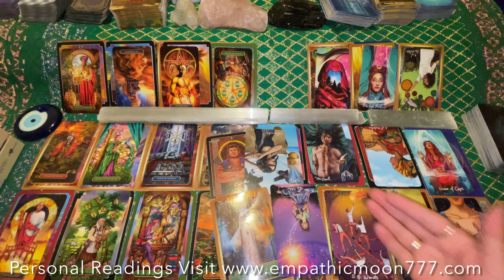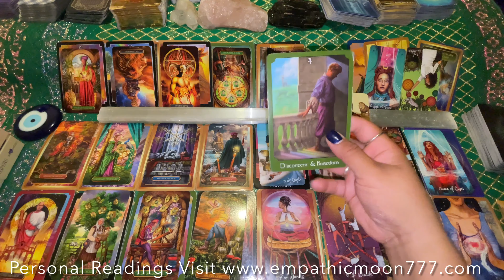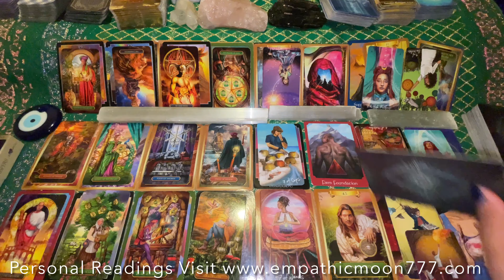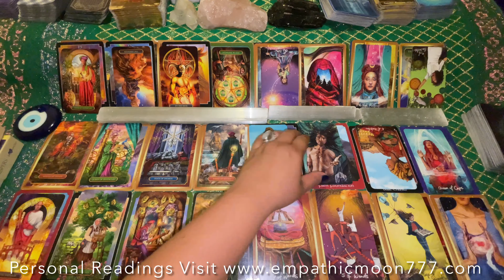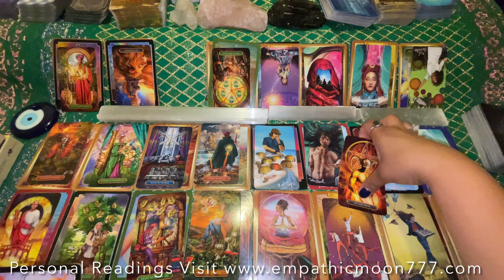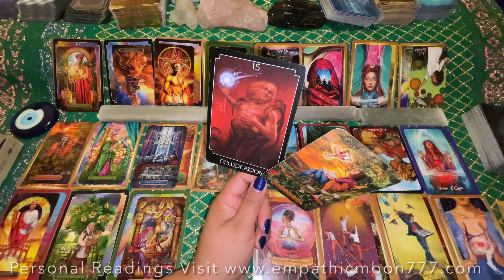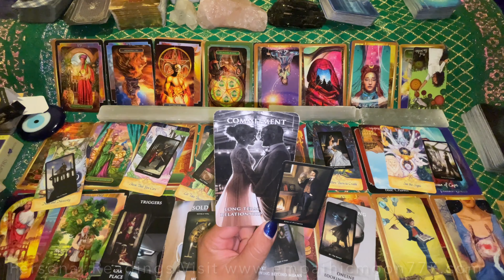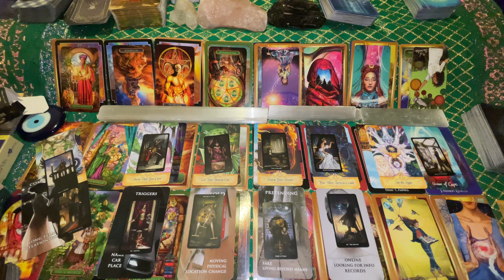DM To DF Twin Flame Reading- DM Thinks To Charge To DF As DM, DF Dealing With Confusion In Solitude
🚨🧿For Empathic Moon 777 Collective 🧿🚨⚠️✨🪄 This is an energy update from Spirit for our amazing collective!

NOTE: This is a general reading, take what resonates for your situation, if it resonates at all and leave what does not. Follow your intuition and take the energies how they apply to your situation. Also, this reading is not meant to replace any medical or professional advice.

Follow me if I resonate through: 🥰
My Facebook Empathic Moon 777

Amethyst Crystal Point & Two Card Reading amethyst-crystal-point-2-card-reading

Love From,
🦋Durga Diana
🎰Empathic Moon 777

638 Linden Ave
Winnipeg, MB
R2K 0P2
Canada